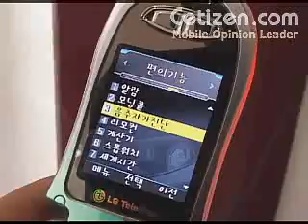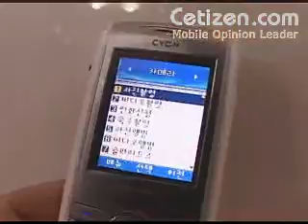LG Cyon 부스(3)